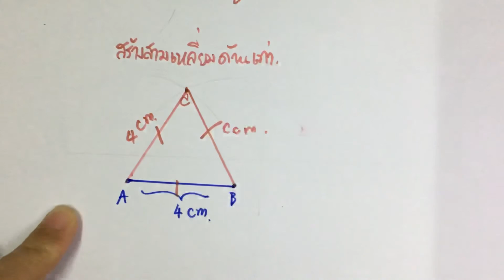สร้างสามเหลี่ยมด้านเท่า [ใช้วงเวียน]